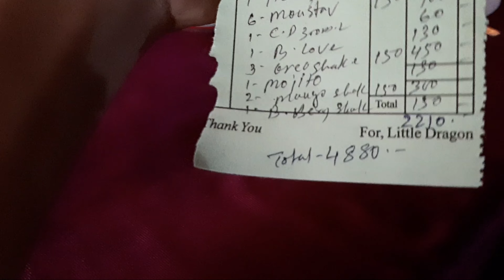My Birthday ? - Day out for a birthday Vibes (Prakash birthday)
special thanks to Prakash limbu for his

birthday treat

and to you all guys

long time awhile

continue vlog to be continued

stay tune lets

2k soon ❤